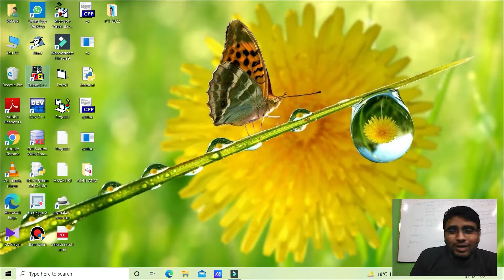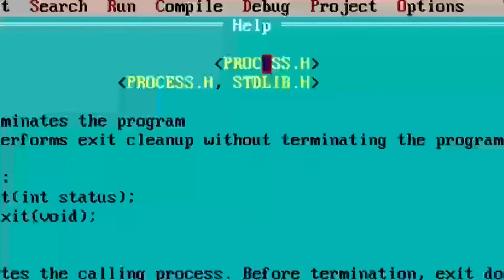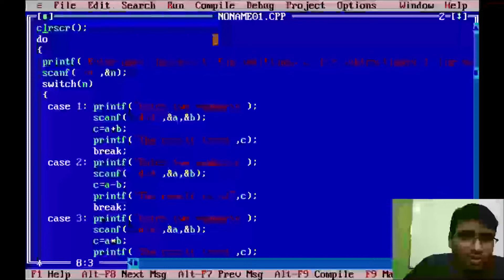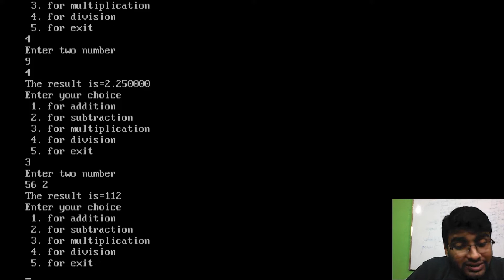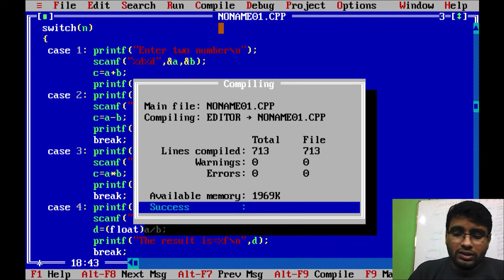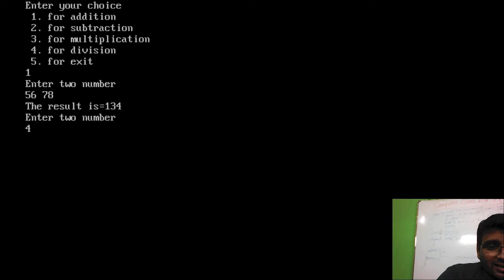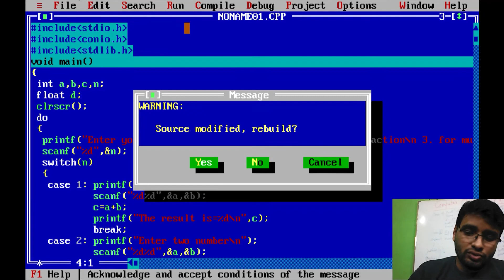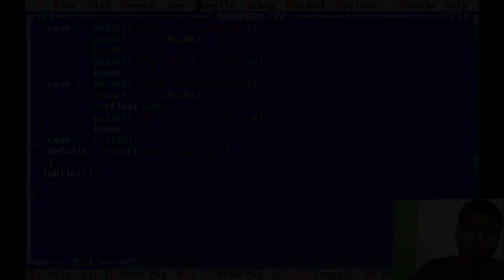CALCULATOR by using Switch Case ( PRACTICAL) || C PROGRAMMING ( PART 14) || P.R. Sir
STEPS TO DOWNLOAD and INSTALL TURBO C++ IN WINDOWS:
STEP 1: CLICK on the link and wait for 10 seconds, the download will start automatically

STEP 2: Right-click on the downloaded zip file then extract it.
STEP 3: Install the turbo C++ by clicking on the setup file.
STEP 4: Run the program from the turbo c++.exe file located on your desktop.

As you all requested ... P.R. Sir is now bringing up the whole C programming language course free on Youtube in Bengali language.
In this video: SWITCH CASE Practical.